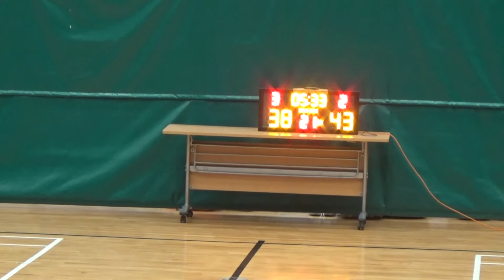20171030 湖南 VS WINDNERS 4th Quarter